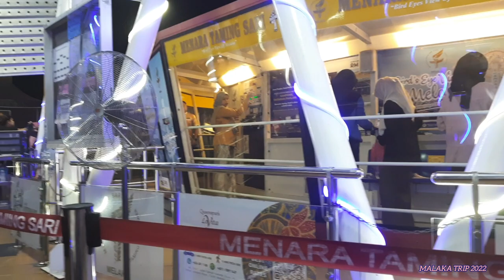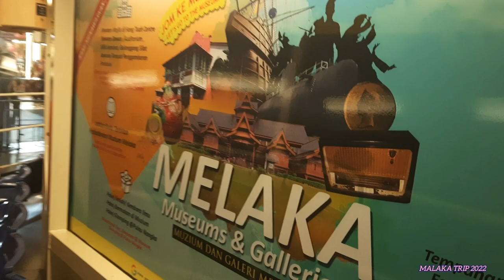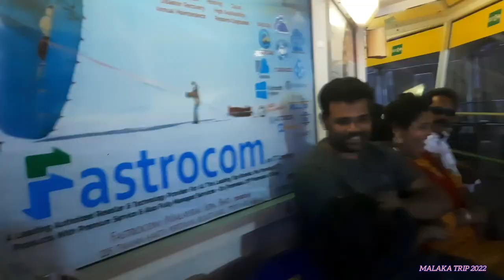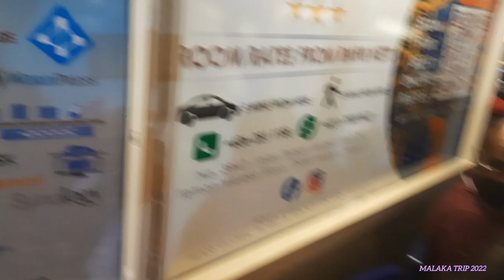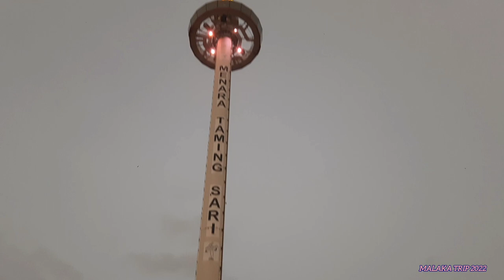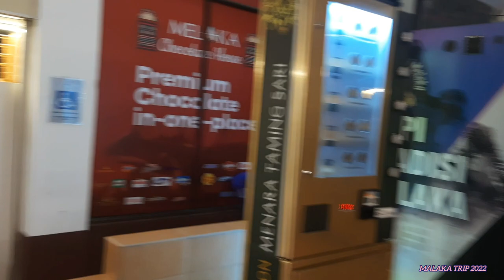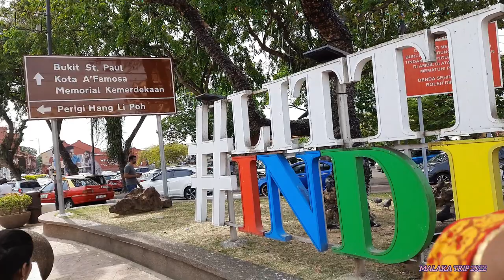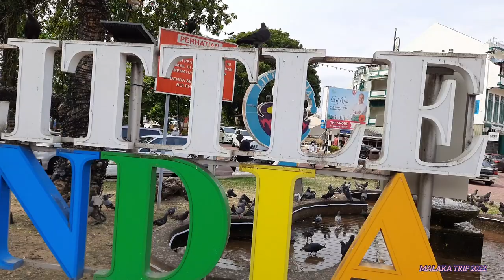Malaka City tour, Malaysia.